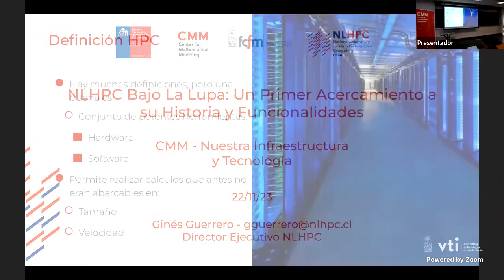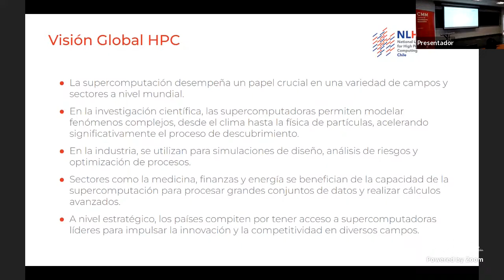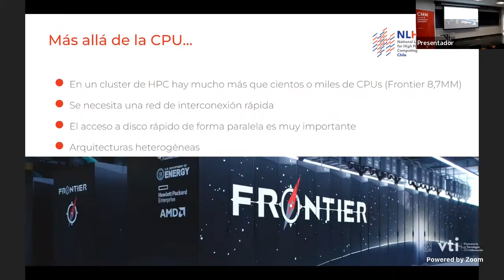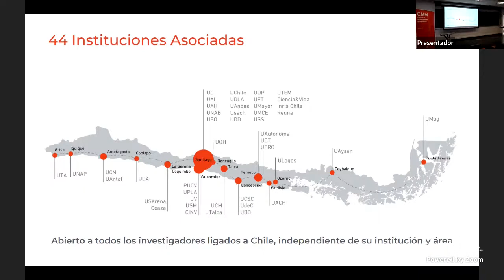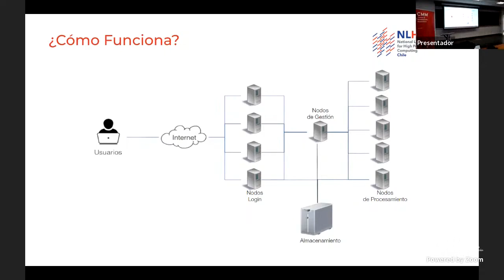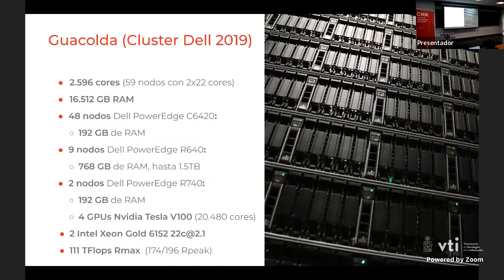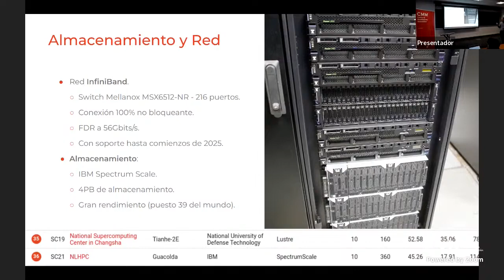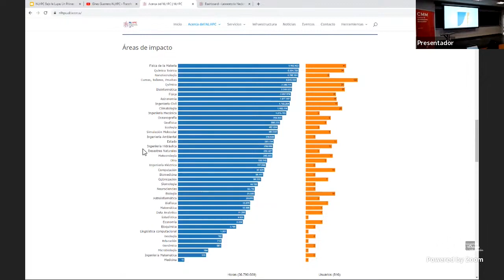Laboratorio Nacional de Supercomputación bajo la lupa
taller «Laboratorio Nacional de Supercomputación bajo la lupa: un primer acercamiento a su historia y funcionalidades» como parte del ciclo «Nuestra Infraestructura y Tecnología» de los creadores de «Transferencia, transparencia y transpiración«. Este ciclo de talleres internos del CMM busca generar un mejor entendimiento de las infraestructuras críticas, laboratorios y plataformas del CMM y la Universidad de Chile que puedan potenciar nuestras iniciativas de transferencia.